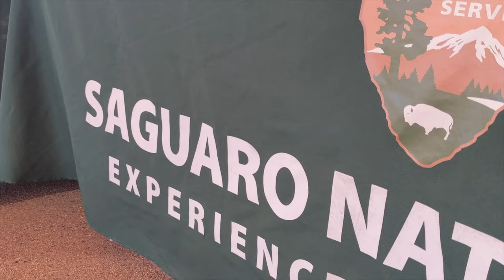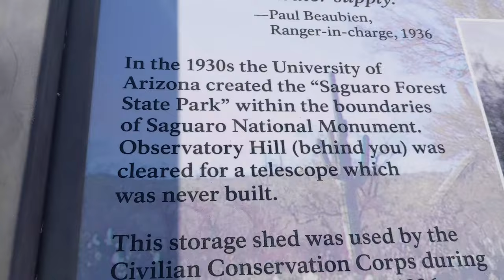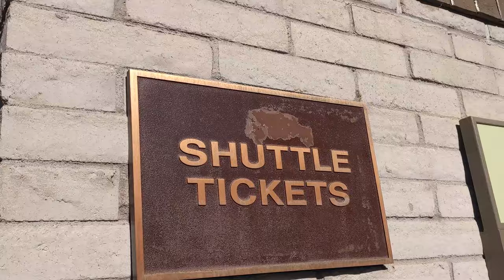Cactus Attack at Saguaro National Park & Sabino Canyon | Arizona Trip Vlog | Day 2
Reached Tucson late night & we were full of energy after waking up the next day to visit Saguaro (suh-waa-row) National Park. It was dry, hot and quite pricky too. We spent some time in the park & realized there's nothing but millions of cacti around us. Later, we visited Sabino Canyon and enjoyed a really nice ride in their shuttle for $12 per person. The views were quite amazing and overall the day was spent well with some great company!

We will get you in touch with the host to get a discounted rate.
NC Music: Orient by Cospe
Gear used:
Google Pixel 4 XL

Movo VXR10